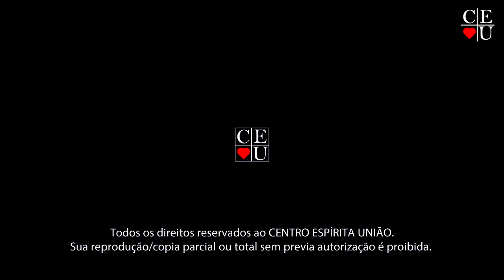Jesus e Mediunidade 1/2, Plantão de Respostas com Nena Galves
Palestrante: Nena Galves
Tema: Jesus e Mediunidade
Data da gravação: 27/11/2024
Tempo: 09:39